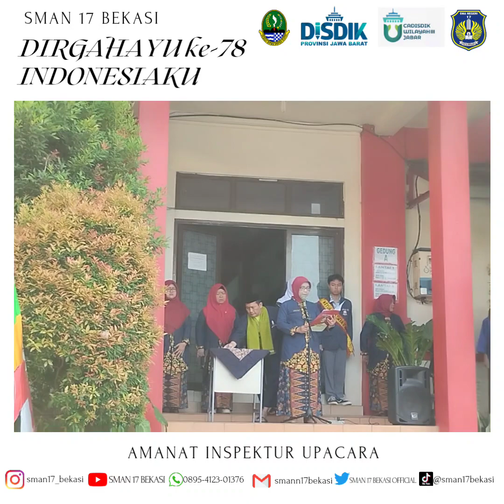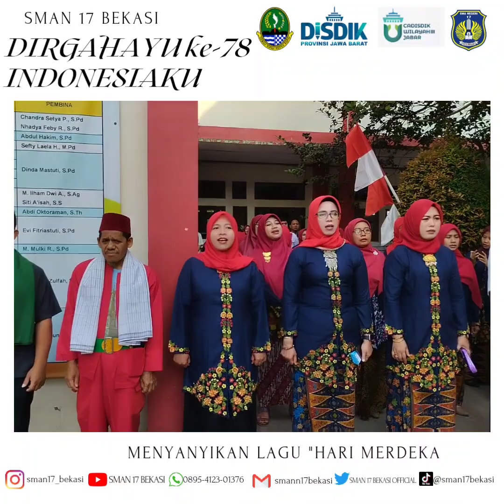Ṳp̤a̤c̤a̤r̤a̤ H̤ṲT̤ k̤e̤-̤7̤8̤ R̤e̤p̤ṳb̤l̤i̤k̤ I̤n̤d̤o̤n̤e̤s̤i̤a di SMAN 17 BEKASI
Ṳp̤a̤c̤a̤r̤a̤ P̤e̤r̤i̤n̤g̤a̤t̤a̤n̤ H̤ṲT̤ k̤e̤-̤7̤8̤ R̤e̤p̤ṳb̤l̤i̤k̤ I̤n̤d̤o̤n̤e̤s̤i̤a̤
̤S̤M̤A̤N̤ 17 B̤e̤k̤a̤s̤i̤ m̤e̤l̤a̤k̤s̤a̤n̤a̤k̤a̤n̤ k̤e̤g̤i̤a̤t̤a̤n̤ Ṳp̤a̤c̤a̤r̤a̤ P̤e̤r̤i̤n̤g̤a̤t̤a̤n̤ H̤ṲT̤ k̤e̤-̤7̤8̤ R̤e̤p̤ṳb̤l̤i̤k̤ I̤n̤d̤o̤n̤e̤s̤i̤a̤ m̤ṳl̤a̤i̤ p̤ṳk̤ṳl̤ 07.̤00 w̤i̤b̤.̤ B̤e̤r̤t̤i̤n̤d̤a̤k̤ s̤e̤b̤a̤g̤a̤i̤ I̤n̤s̤p̤e̤k̤t̤ṳr̤ Ṳp̤a̤c̤a̤r̤a̤ K̤e̤p̤a̤l̤a̤ S̤e̤k̤o̤l̤a̤h̤ D̤r̤a̤.̤T̤ṳr̤h̤e̤n̤i̤ K̤o̤m̤a̤r̤,̤ M̤.̤P̤d̤ d̤i̤d̤a̤m̤p̤i̤n̤g̤i̤ p̤a̤r̤a̤ w̤a̤k̤i̤l̤ k̤e̤p̤a̤l̤a̤ s̤e̤k̤o̤l̤a̤h̤ b̤e̤s̤e̤r̤t̤a̤ d̤e̤w̤a̤n̤ g̤ṳr̤ṳ,̤ t̤a̤t̤a̤ ṳs̤a̤h̤a̤ d̤a̤n̤ k̤a̤r̤y̤a̤w̤a̤n̤.̤
̤A̤d̤a̤p̤ṳn̤ P̤e̤t̤ṳg̤a̤s̤ d̤a̤n̤ p̤a̤s̤ṳk̤a̤n̤ p̤e̤n̤g̤i̤b̤a̤r̤ b̤e̤n̤d̤e̤r̤a̤ a̤d̤a̤l̤a̤h̤ P̤e̤s̤e̤r̤t̤a̤ D̤i̤d̤i̤k̤ y̤a̤n̤g̤ t̤e̤r̤g̤a̤b̤ṳn̤g̤ d̤a̤l̤a̤m̤ e̤k̤s̤t̤r̤a̤k̤ṳr̤i̤k̤ṳl̤e̤r̤ P̤A̤S̤K̤I̤B̤R̤A̤,̤ t̤e̤r̤d̤i̤r̤i̤ d̤a̤r̤i̤ :̤
1. Pemimpin Upacara : Abdul Kustian *F9*
2. Pemimpin Barisan :
- Muhammad Dhafa C *F1*
- Muhammad Faqih *F4*
- Gerald Maralasro *F2*
3. Kibra :
- Kevin Garvan *E2*
- Marthin Manurung *E3*
 - Muhammad Umar *E1*
4. Danpas : Maulana Maliq *E3*
5. Pembawa Baki : Viaritca Sandrina *E3*

6. Pasukan :
1. Muhammad Harfi *E5*
2. W. T. I. Pasya *E2*
3. Muhammad Jacko *E9*
4. Muhammad Subekti *E3*
5. Mutiara Nanda *E3*
6. Putri Pelangi *E7*
7. Syarifah Mudaim *E7*
8. Chanya Valencia *E5*
9. Priyanka Radianti *E4*
10. Bilqis Wardatul *E3*
11. Tia Karina *E8*
12. Nurul Fadhilah *E1*
13. Alya Muthiah *E1*
14. Annisa Dian *F8*
15. Fikha Alayda *F8*
16. Azzahra Zulia *F3*
17. Hezira El Adzhem *E2*
̤🇮🇩 D̤i̤r̤g̤a̤h̤a̤y̤ṳ I̤n̤d̤o̤n̤e̤s̤i̤a̤k̤ṳ "̤T̤e̤r̤ṳs̤ M̤e̤l̤a̤j̤ṳ ṳn̤t̤ṳk̤ I̤n̤d̤o̤n̤e̤s̤i̤a̤ M̤a̤j̤ṳ"̤